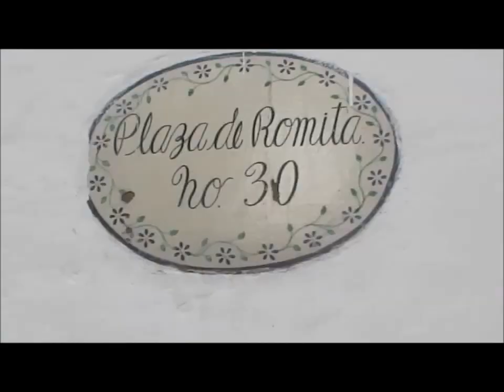Historia y Arte en "Hallazgos" : "La Romita" locación de "Los olvidados"...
Se conjunta la historia y el arte en este hallazgo: El barrio "La Romita", interesante lugar que data desde tiempos prehispánicos hasta nuestra época y que aún conserva un ambiente pintoresco de pueblecito dentro de la Colonia Roma.